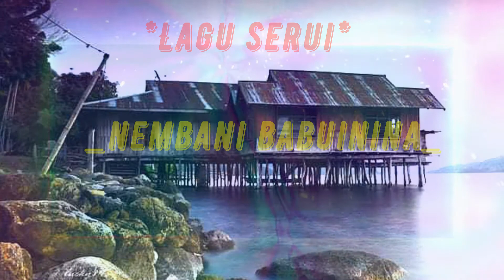🌴🎵Lagu Daerah Serui_Nembani Babuinina🎵🌴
Budaya-Ku Identitas-Ku#Aku Papua# Jou Suba